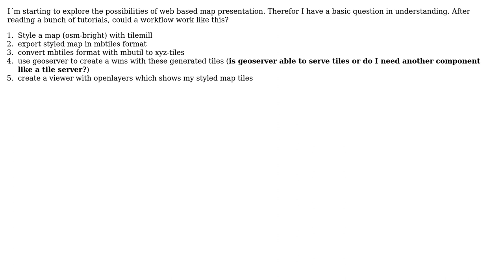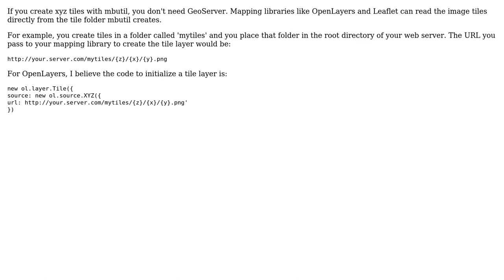GIS: How to get started webmapping with xyz-tiles and Geoserver? (2 Solutions!!)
GIS: How to get started webmapping with xyz-tiles and Geoserver?

With thanks & praise to God, and with thanks to the many people who have made this project possible! | Content (except music & images) licensed under CC BY-SA | Music | Images & others | With thanks to user underdark user mr.adam user motorama user Ken and the Stack Exchange Network Trademarks are property of their respective owners. You are responsible for your own actions.